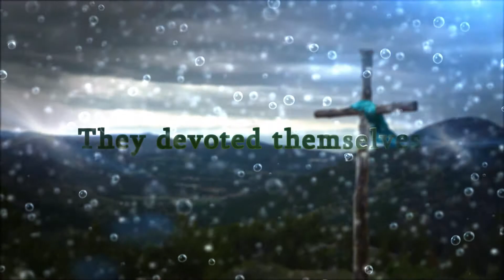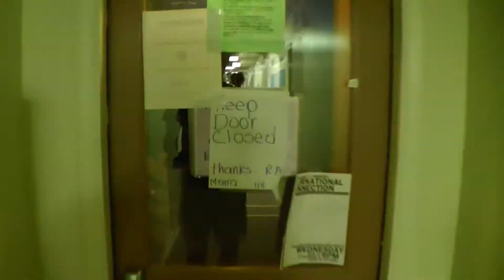LT promo video w/TMIMATY ending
The ending on this video won't make sense unless you watch "The Most Interesting Men at the Y" commercials